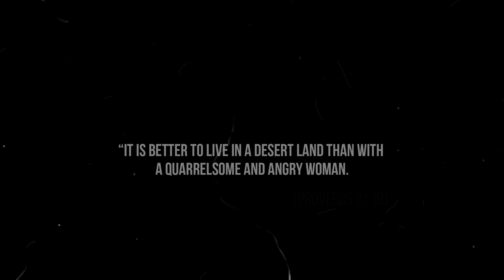FREE- [Makes me think -] Beat Instrumental | Prod. $arará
O uso desse instrumental não é livre.
the use of this beat is not free.